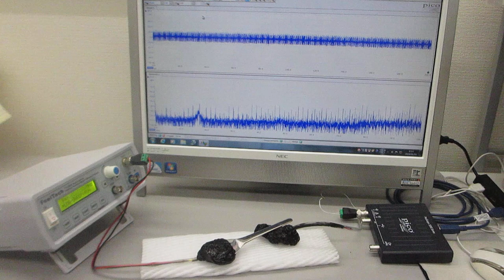超音波プローブの音響特性に基づいた、発振制御実験（スイープ発振条件の最適化技術）